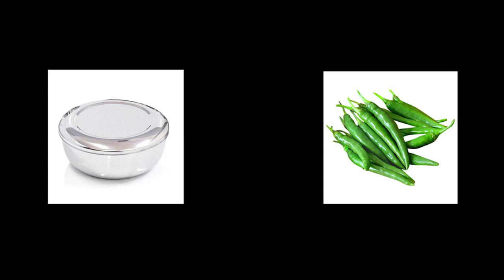Going to PC room and eat Alone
혼자 PC방 데이티 좋다 ~
다름 편집자 바빴어 .. 오늘도 편집자 유리조아 밉니다!(편집 재미있어요^_^)
Editor : Yurijoa